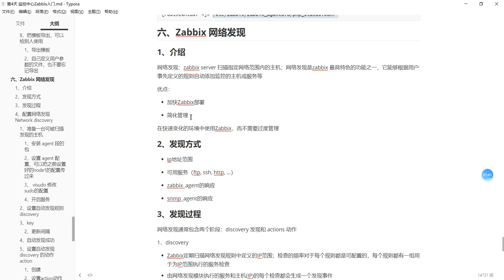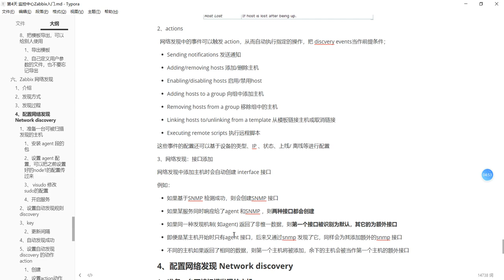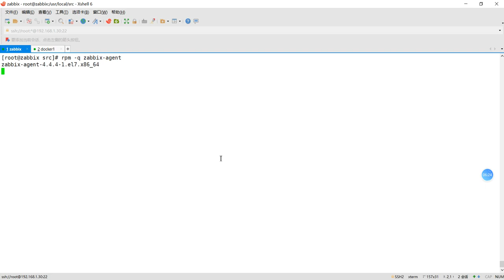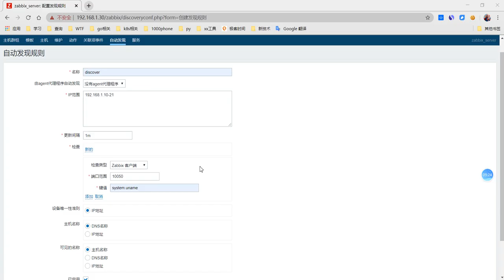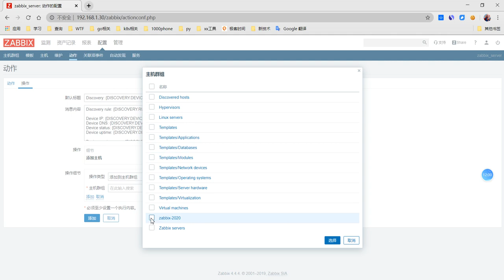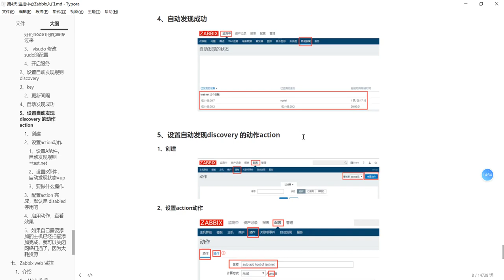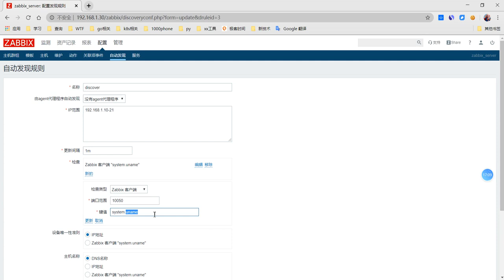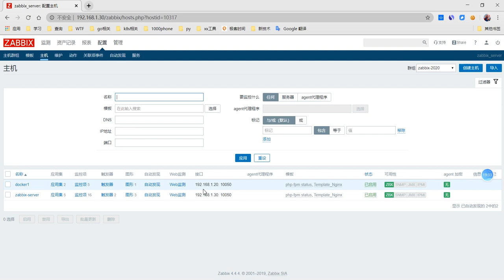1 19 zabbix网络发现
千锋_2020全新_Zabbix企业级分布式监控实战
课程简介：

通过本套课程的学习，让我们每个人都可以轻松的遨游在Linux世界里，把复杂的语言简单化，满足企业运维日常的数据分析和运维系统的管理，编写自动化运维平台，让我们的运维更加的高大上！通过本次课程的学习，大家可以跟着时代的步伐，去展示自己的技能， 。

适合对象：

本套课程适合有Linux基础的小伙伴，想进一步提升自己在企业运维更好的运维的人员，有自动化运维意识的同学，期待跟大家相识在Linux技术的世界里。

学习条件：

需要专注去学习，愿意付出时间去改变自己，成就自己！

学习宣言：

本套课程还是以企业实战为主，理论为辅，让大家快速上手去操作，能快速写出高大上的运维管理系统。相信每个人付出一定收获满满！